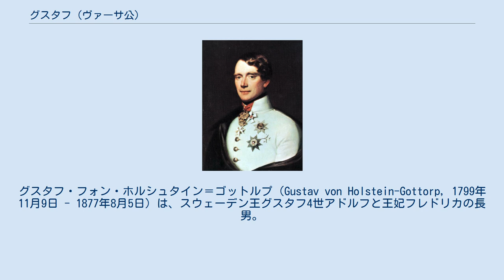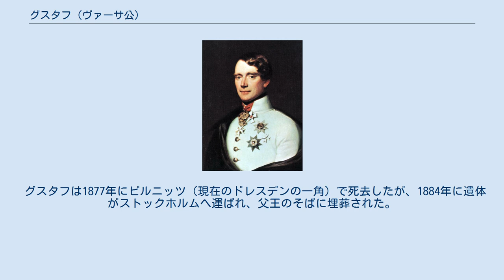グスタフ (ヴァーサ公)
ホルシュタイン＝ゴットルプ家スウェーデン系
グスタフ・フォン・ホルシュタイン＝ゴットルプ（Gustav von Holstein-Gottorp, 1799年11月9日 - 1877年8月5日）は、スウェーデン王グスタフ4世アドルフと王妃フレドリカの長男。
スウェーデン王太子だったが、父王とともに廃された。
 国王の長男として生まれたため、すぐに王太子に立てられた。
1809年、10歳の年に父王はクーデターで廃位され、一家はヨーロッパ各国を放浪する亡命生活を余儀なくされた。
父王の支持者はグスタフ王子の王太子としての地位を認めさせようとしたが、成功しなかった。
その間に、父王に代わって王位に就いた大叔父カール13世が嗣子なくして1818年に没し、ホルシュタイン＝ゴットルプ家最後のスウェーデン王となった。
王位を継承したのは、フランス元帥・ポンテコルヴォ公ジャン＝バティスト・ベルナドット改めカール14世ヨハンである。
 グスタフはその後、オーストリア軍の将校となり、1829年に皇帝フランツ1世からヴァーサ公（Prinz von Wasa）の称号を授けられた。
1836年には陸軍少将となった。
 1828年にオランダ王ウィレム1世の王女マリアンネとの縁談が持ち上がったが、カール14世ヨハンの反対もあって破談に終わった。
2年後の1830年にバーデン大公カールの娘で従妹に当たるルイーゼ大公女と結婚した。
1832年に男子が生まれたが、誕生後間もなく死亡した。
翌1833年に生まれた娘カロラはザクセン王アルベルトと結婚したが、子は生まれなかった。
 グスタフは1877年にピルニッツ（現在のドレスデンの一角）で死去したが、1884年に遺体がストックホルムへ運ばれ、父王のそばに埋葬された。